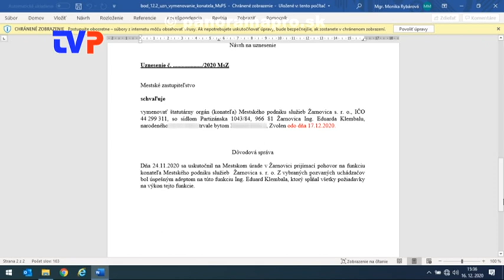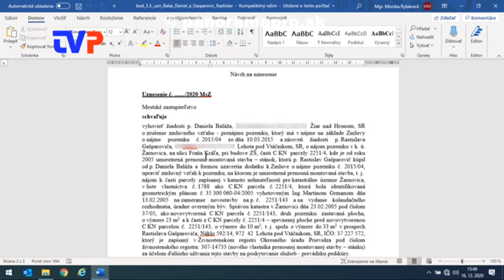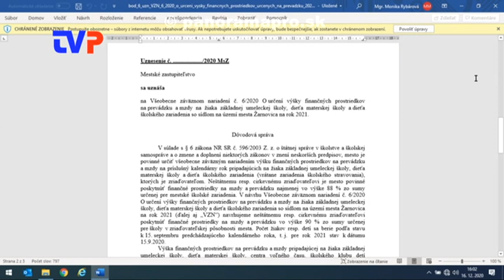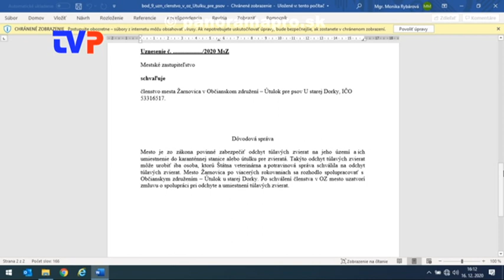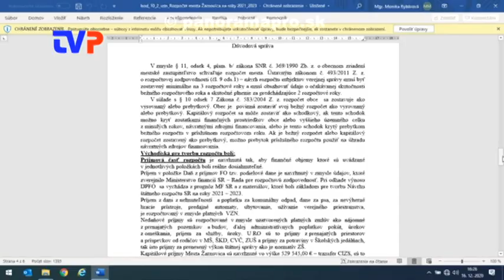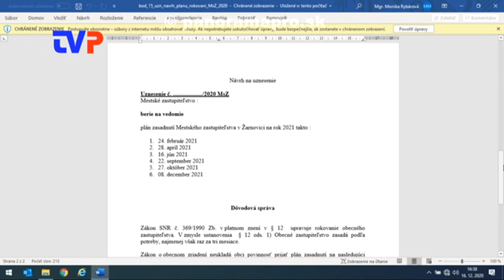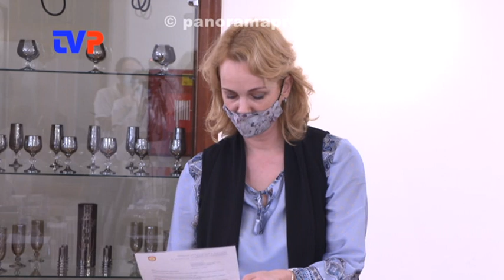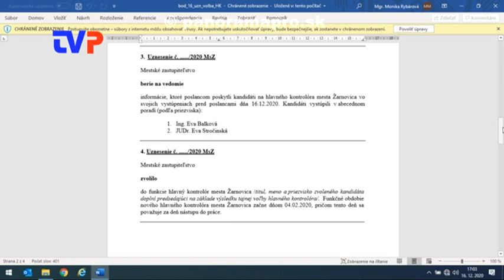9. Mestské zastupiteľstvo poslancov v Žarnovici 2020